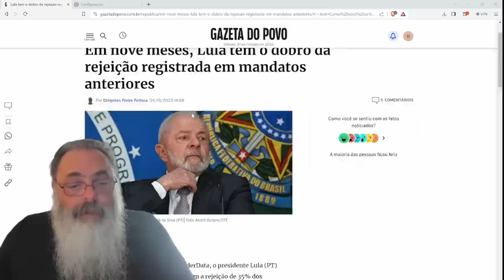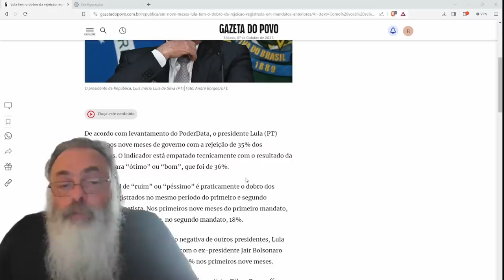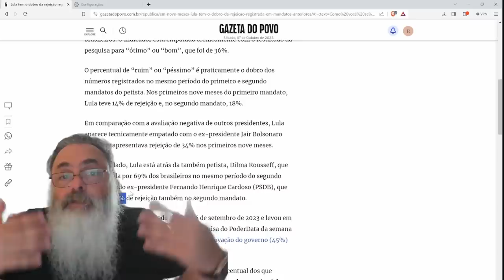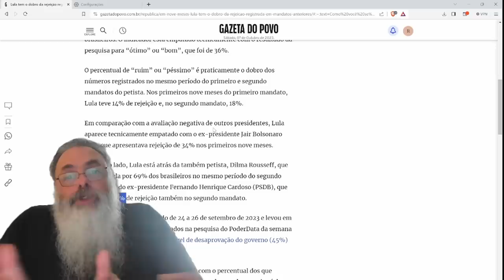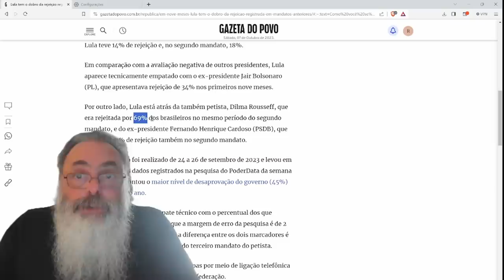REJEIÇÃO a LULA é o DOBRO dos MANDATOS ANTERIORES e SUPERIOR ATÉ À de BOLSONARO espancado pela MÍDIA